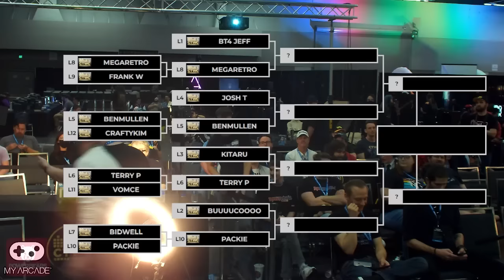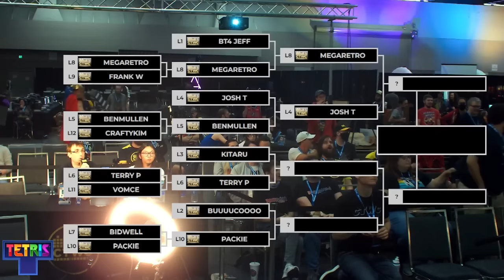IS THAT THOR!?! | Classic Tetris World Championship Legends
CTWC Legends features the Old School players who helped build the world championship to what it is now. Prepare for a blast to the past as we crown the best legend for CTWC 2023. Megaretroman vs Boom Jeff and Ben Mullen vs... Thor?

CTWC Legend Tournament was a 12-person bracket featuring players who participated in CTWC before 2019 and all players used the DAS playstyle in this event.

Casters:
Chris Bidwell
Robin Mihara

Players
Paul Tesi (MegaRetroMan)
Jeff
Ben Mullen
Thor (Josh Tolles)

"Download TETRIS®, The Official Mobile App of the World’s Favorite Puzzle Game. Play Tetris® anytime, anywhere."

At the 2023 CTWC, over 100 Classic Tetris pros gathered at the Portland Retro Gaming Expo to vie for 48 seeds. Qualifying consisted of 2 hour attempts where players would try to rack up as many great scores as possible. In a 48-seed bracket, the Top 16 seeds earn a bye out of Round 0, while the bottom 32-seeds compete for a spot in Round 1.

Directed by - Vince Clemente
Produced by - Vince Clemente, Kingsman36, Pumpyheart, Chris Bidwell, Sharky
Videography - Chris Higgins Anthony Jones
Stream Tech - Yobi9
Edited by Peek